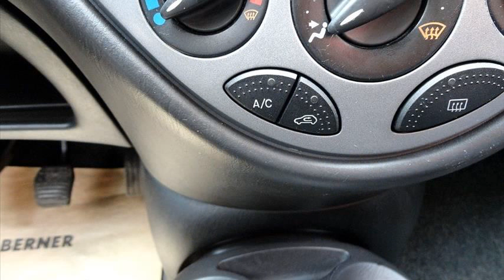Ford Focus 1.8 Di Comfort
ford focus combi 1.8 di comfort